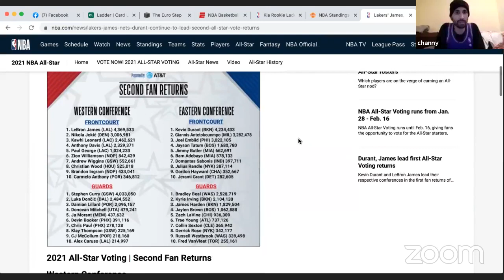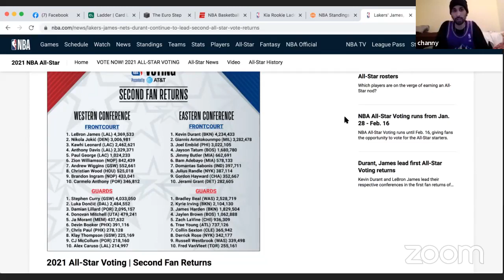The Euro Step Episode #15